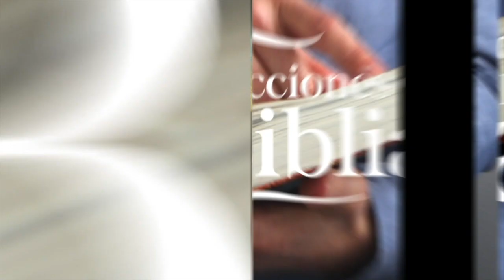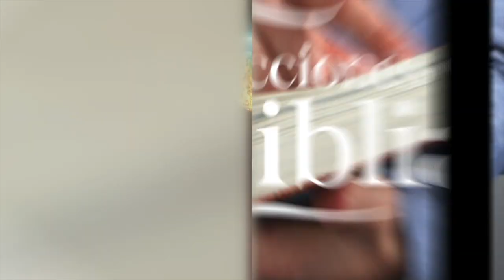LDB - LA MENTE DE CRISTO - 13 DE DICIEMBRE 2022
La lección para este día se titula: LA MENTE DE CRISTO, un tema presentado por el Pastor Ever Roblero.